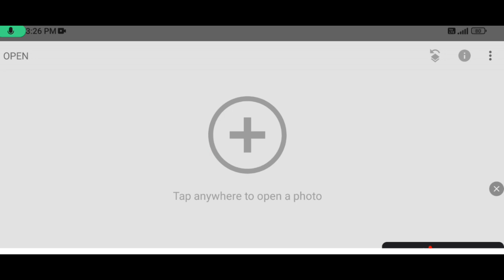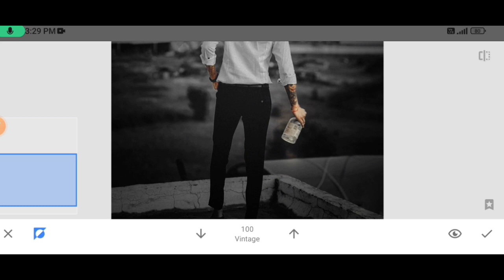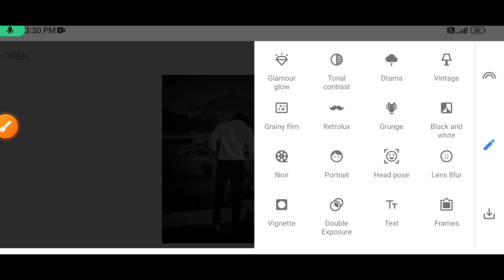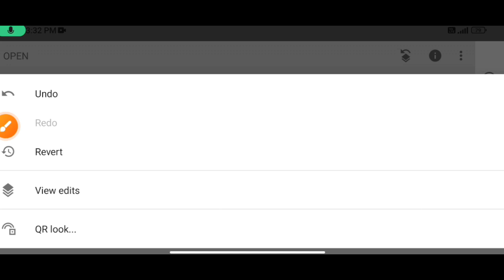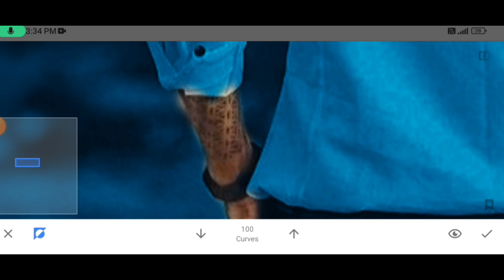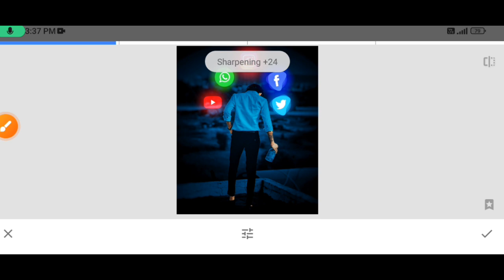New Snapseed Photo Editing Trick | Snapseed Background Colour Change | SKG-PICTURE 🥰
so guys in this video I have explained you that how to edit typography face text photo editing in Snapseed step by step Photo Editing

Hey guys whtsup? Myself Mudassir Razz. In this video there is a tutorial on Background Change Photo Editing in Snapseed app. Also i have explained about how to perform masking perfectly in snapseed app. Hope this video will be helpful for you guys. If you want a tutorial on any topic then just give a brief comments below. __________________________________________

IMAGE STOCKS :-

YOUR QUARRIES :

1.Snapseed photo editing
2.Snapseed Trending photo editing
3.Photo Editing
4.New Photo Editing
5.Instagram Trending Photo Editing 6.Snapseed 2023 photo editing
7.Snapseed best photo editing
8.Snapseed photo editing Girls
9.Snapseed editing
10.Snapseed New Photo Editing
11.Instagram Trending Photo Editing
12.Instagram photo editing
13. Happy birthday Photo editing
14. Snapseed Photo editing Happy birthday
15. Picsart Photo editing Happy birthday
16. Girls photo editing 2023
17. background blur photo editing
18. best dark photo editing
19. Snapseed dark photo editing
20. lightroom presets kese kare download

Snapseed Amazing 2023 Photo Editing😎 || Snapseed New Photo Editing || SKG-PICTURES Related searches How to become a photo editor without a degree Name and photo editing Photo editing on Fiverr Photo editor for small business Private wedding photo editor Small photo Editor Edit and earn money Photo editors Guide review How to get into photo editing Earn money by editing photos How to get photo editing clients Photo editing side hustle Private photo editor jobs